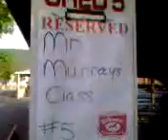Mr. Murray's Class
Don and I cleaning up barf at the park.